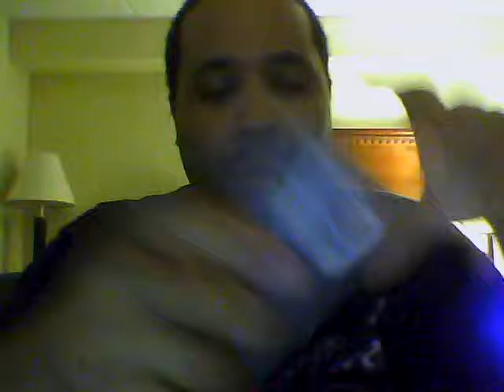OTTERBOX CASE FOR GALAXY S5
THE JERSEYRAVEN EXPERIENCE